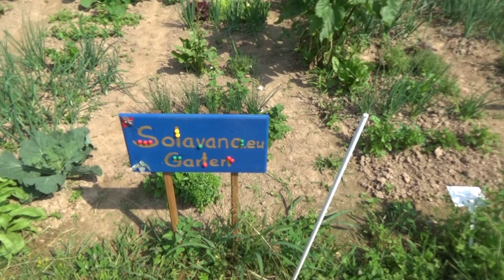★ Kartoffelkäfer ★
Kartoffelkäfer sind eine Plage. Schaut euch an, wie in unserem Biogarten wir damit fertig werden. Ich bin gespannt, was ihr dazu sagt. Unsere Biokartofeln schmecken eben auch den Käfern gut.